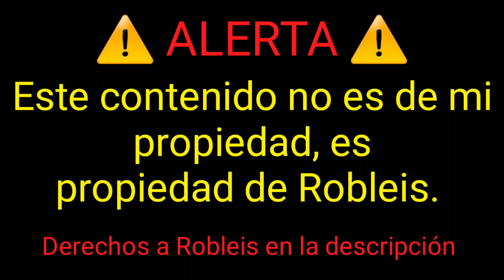Porque Thiago se tapa los oídos cuando Robleis Grita